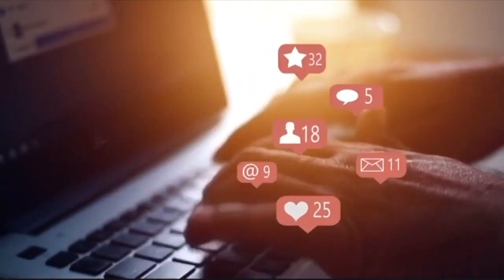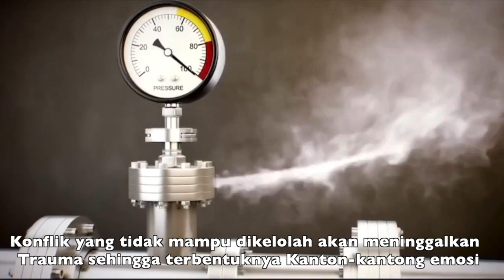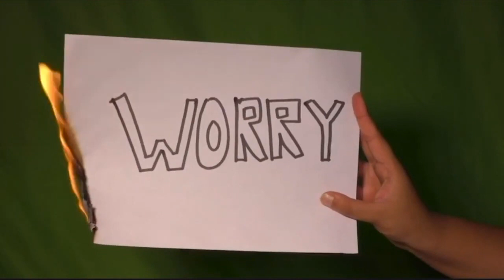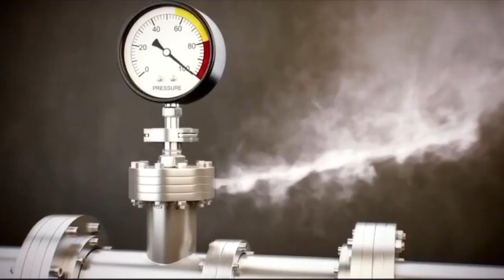BENARKAH STRESS TERUS MUNCUL JIKA TIDAK DICARIKAN SOLUSINYA?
Stress berlebihan akan mengakibatkan individu tidak percaya diri dan lebih memilih hal-hal yang mudah dilakukan dan memilih paling sedikit resikonya.

Kita tahu bersama jika tantangan suatu proyek, atau pekerjaan kecil, maka setelah menyelesaikan tugas, atau proyek maka apresiasi diri tidak muncul sama sekali, belum lagi jika terus memilih hal-hal mudah selama sisa hidupnya kualitas hidup akan biasa-biasa saja.

Karena kehidupa adalah hak dari setiap manusia, maka tidaklah salah jika itu telah menjadi pilihanya, namun orang lain juga punya pilihan untuk mencapai kualitas hidup yang bermakna.

Anda bebas memilih, mau belajar mengelolah stress atau itu tidak penting untuk dipelajari.